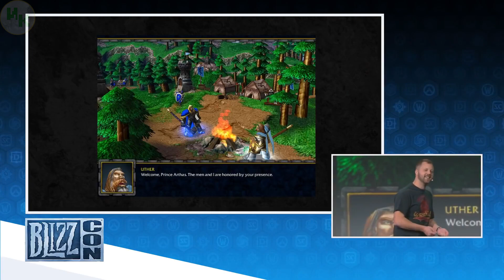Зачем нужен Warcraft III: Reforged?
📜 Автор сценария:DezmonD
🎬 Монтаж: DezmonD
🎤 Озвучка: Frosty
Характеристики компов:
😱 Frosty:
▪️Radeon (TM) RX 480 Graphics
▪️Объем памяти - 8192 MB
▪️Тип памяти - GDDR5
▪️Частота ядра - 1342 MHz
▪️Версия Windows - Windows 7 (Service Pack 1) (64 bit)
▪️Системная память - 16 GB
▪️Тип ЦП - Intel(R) Core(TM) i7-4790K CPU @ 4.00GHz.
😱DezmonD:
▫️Видеокарта PALIT nVidia GeForce RTX 2060;
▫️Материнская плата GIGABYTE B450 GAMING X;
▫️Модуль памяти SAMSUNG M378A1G43TB1-CTDD0 DDR4 8Гб 2666;
▫️Процессор AMD Ryzen 5 2600;
▫️Жесткий диск WD Blue WD20EZRZ, 2Тб, HDD;
▫️SSD накопитель 128Гб